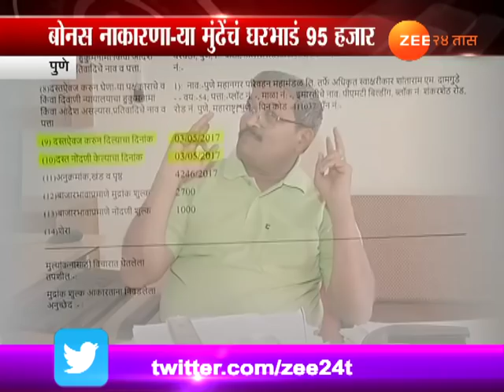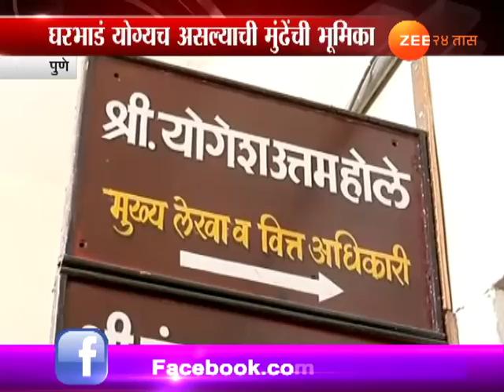पुणे | बोनस नाकारणाऱ्या मुंढेंच्या घराचं भाडं ९५ हजार रुपये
Pune PMPL Chief Tukaram Munde House On Rent In Controversy